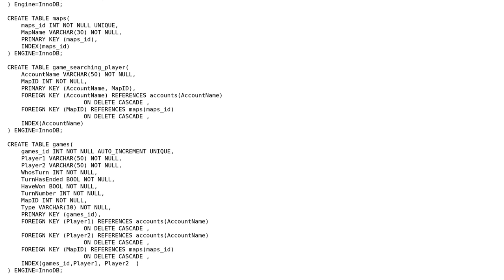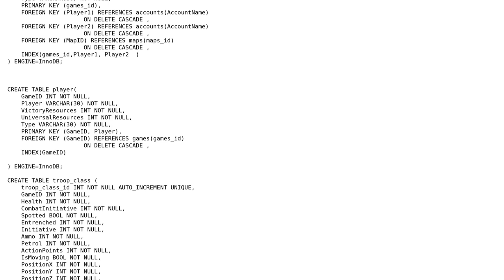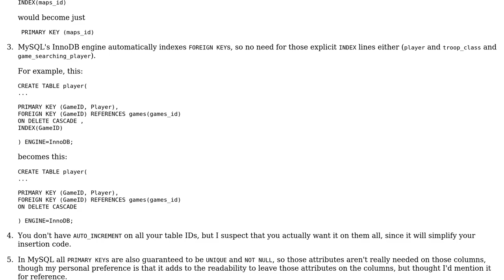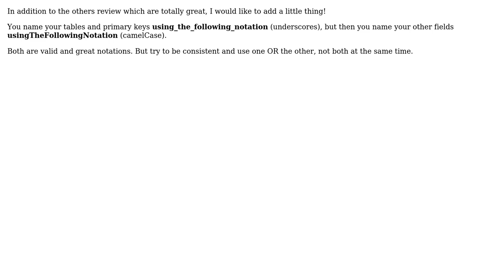Code Review: Database schema for holding game save files (3 Solutions!!)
Code Review: Database schema for holding game save files

With thanks & praise to God, and with thanks to the many people who have made this project possible! | Content (except music & images) licensed under CC BY-SA | Music | Images & others | With thanks to user user16077 user Mast user Hugo Dozois user Eric S user David Harkness and the Stack Exchange Network Trademarks are property of their respective owners. You are responsible for your own actions.